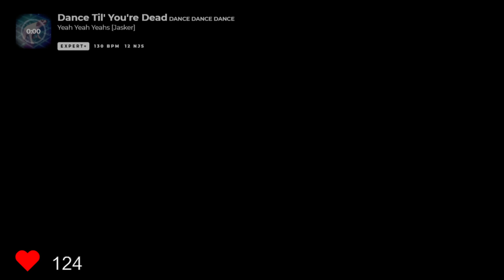Dance to my DEATH 😱?! {Dance Til' You're Dead (DANCE DANCE DANCE) - Yeah Yeah Yeahs [Jasker] FBT}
Song: Dance Til' You're Dead (DANCE DANCE DANCE) - Yeah Yeah Yeah

Level: EXPERT+
Mapper: Jasker

Hardware:
HTC VIVE + 3 VIVE Trackers
Lenovo Y520
CPU: Intel i5-7300HQ
Graphic: NVIDIA GeForce GTX 1060 3GB with Max-Q Design
RAM: 16GB Dual Channel DDR4-2400

OBS Recorder Settings:
NVIDIA NVENC H.264
Video Resolution: 1920x1080
Video Bitrate: 32000 Kbps
Audio Bitrate: 320
Audio Enhancement Disabled
Extras: